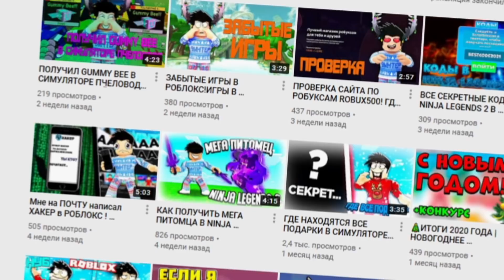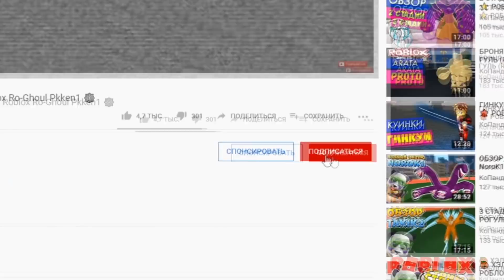Шиндо Лайф Итачи Шаринган 😱 Обзор Riser Akuma Shindo Life Наруто Роблокс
Новое видео по игре Роблокс Наруто Шиндо лайф (Шиноби Лайф 2). Полный тест и обзор новый блудлайн Мангеке Шаринган Итачи Учиха Райсер Акума. Разработчик добавил 6 путей (хвостатых теперь можно качать до 1700 уровня) а так же новый блудлайн Шаринган Мадары Riser Akuma. Вышло обновление -  новые коды шиндо лайф 2021. Быстрее вводите все коды пока они работают! Добавили новый блудлайн Dangan и элемент Combustion. Так же я выбил Сенгоку и Тенгоку с первого раза. Шанс выпада Sengoku всего 0,4%. Разработчик выпустил новый блудлайн Сенгоку. Так же добавили новый меч и коды. Как получить фулл сусаноо в шиндо лайф? Разработчик добавил Завершенное Сусаноо full samurai spirit. Нужно пройти 10 и 15 волны в режиме ВОЙНА. Потом будет босс - фулл сусаноо full samurai spirit. С него выпадет 100% свиток. Потом вы можете активировать его на 7 стадии Акума. Там и будет наш фулл сусано full samurai spirit. Смотрите все мои ролики по Роблокс Шиноби Лайф 2 (Shindo Life) в закрепленном комментарии. Как получить силу хвостатых в игре? Нужно нажать клавишу М и зайти в саб джитсу. Там будет информация где и когда появится хвостатый. Далее нужно найти сервер с биджу и убить его. Потом выпадет свиток. Его могут поднять 3 игрока. Поэтому старайтесь это не так просто. Тут добавили 10 хвостого зверя Джуби. Обучение для новичков и гайд. Плейс сделан по популярному аниме Наруто. Тут можно прокачивать персонажа и выполнять квесты. Как получить 10 хвостый Джуби в Наруто Шиноби Лайф 2 и новые роблокс коды. ШИНДО ЛАЙФ КОДЫ КАК ПОЛУЧИТЬ ХВОСТАТОГО ЗВЕРЯ БИДЖУ ШИНОБИ ЛАЙФ 2 НАРУТО РОБЛОКC. Roblox Shindo Life 2 Codes. Как получить Фулл Сусаноо full samurai spirit Sengoku Tengoku в шиндо лайф?

Шиндо Лайф коды 2021:
EmberDub!
RiserAkuman!
zat5u!
m1ndTranzf3r!
SixP4thzSpirit!

Код на сброс статов:
VoneFix!